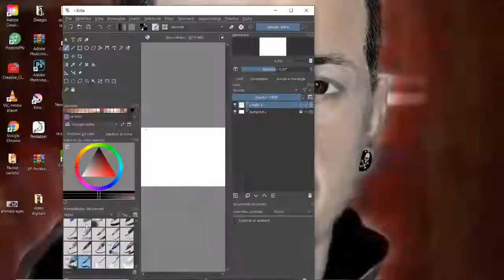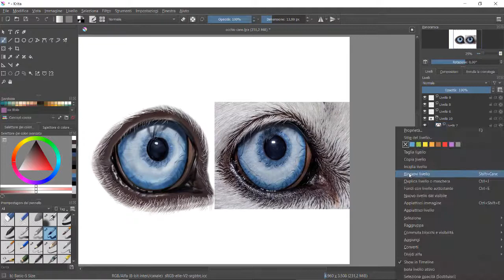Come disegnare l'occhio di un Husky-Speed Drawing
Welcome in a new video,here you can find some drawing and colouring.tell me what you think